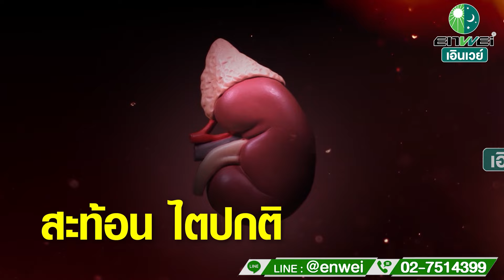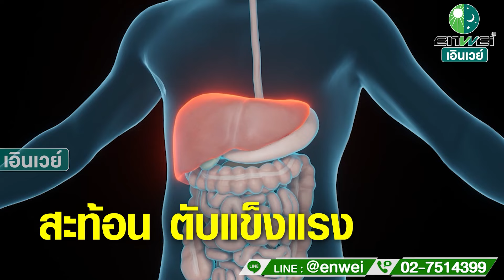5 สิ่งสะท้อนสุขภาพภายใน สาระดีๆ จากหมอจีน เอินเวย์